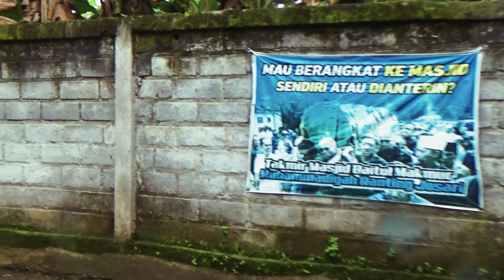Rainy day in the village cycling with an umbrella